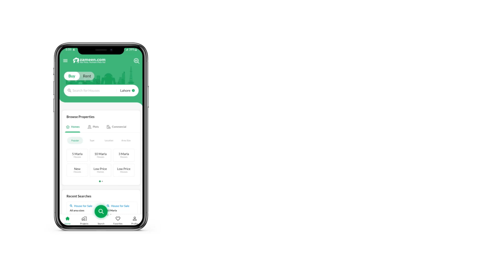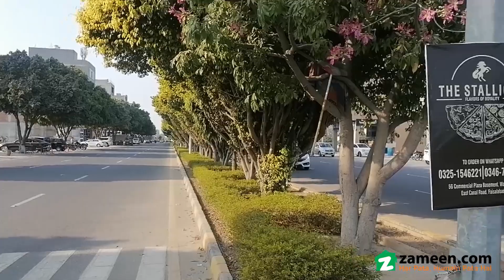1 KANAL RESIDENTIAL PLOT FOR SALE IN BLOCK G WAPDA CITY FAISALABAD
Let us help you narrow down popular areas for Residential Plot in Faisalabad. We are here to help you buy your dream property. The centrally located 20 Marla property is perfect to live a lavish life. A property valued at PKR Rs. 25,000,000 is the best offer you can find, so take action before it is too late. Wapda City - Block G is known for beautiful properties with the best facilities. Make your lifestyle dreams come true in Faisalabad.